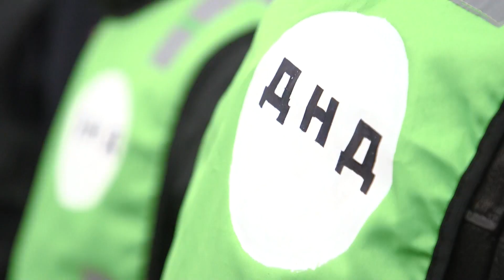Чем занимаются Добровольные народные дружины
В регионе объявлен набор в народную дружину. Стать добровольцем может любой совершеннолетний без судимостей и медицинских противопоказаний. Дружинники — отличное подспорье сотрудникам полиции. Сейчас, когда в регионе введён «жёлтый» уровень террористической опасности, усиленная бдительность и взаимодействие с правоохранителями жизненно важны.

Один из примеров такой работы мы нашли в Белгородском районе. Там силы народных дружин помогают следить за порядком уже не первый год. А с недавнего времени перешли на усиленный режим работы. В чём именно она заключается, расскажет Михаил Перетокин.